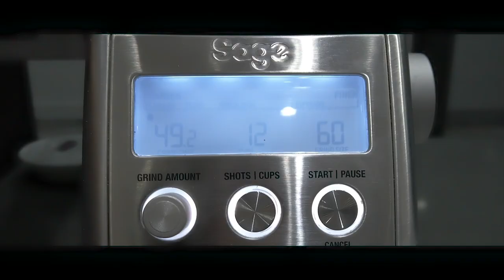Coffee | DJI Osmo Pocket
First quick test shots using the DJI Osmo Pocket, whilst coffee. Filmed in 4K 50p with auto exposure.